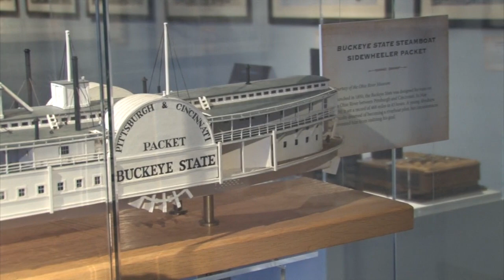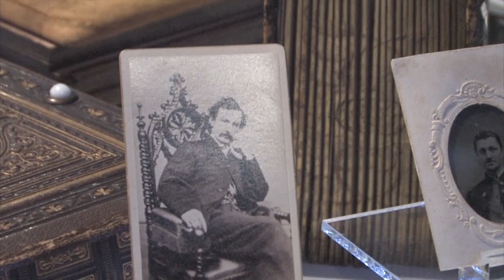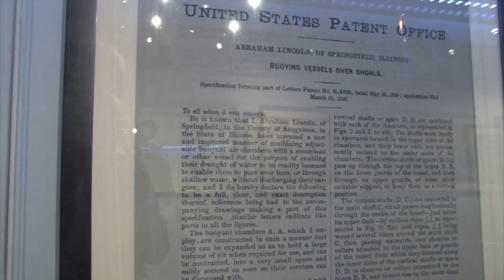Abraham Lincoln and the Technology of War: Curator Interview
Organized by the Abraham Lincoln Library and Museum at Lincoln Memorial University in Harrogate, Tennessee, this exhibition explores how cutting-edge Civil War technological innovations captured the fascination of President Abraham Lincoln and impacted the conduct of the war. Our nation's first "wired" president, Lincoln spent hours at the War Department Telegraph office monitoring the progress of battles through messages from his generals. He test-fired new weapons like the seven-shot repeater Spencer rifle, believed the ironclad U.S.S. Monitor held great promise for improved naval warfare, and even expressed interest in riding a hot air balloon aloft. A man of innovation and imagination—he is the only U.S. president to hold a patent—Lincoln investigated any invention that held the potential to help make the shattered nation whole again.